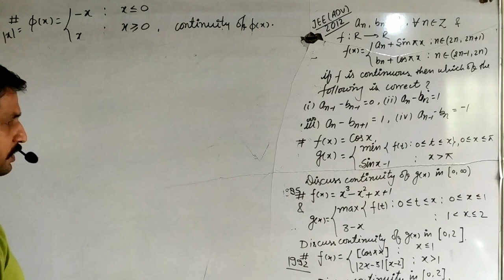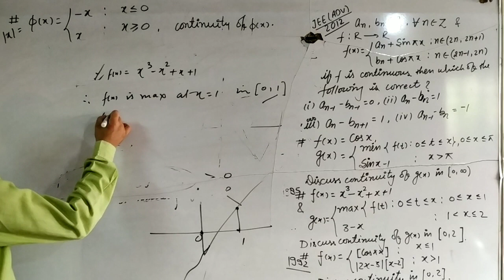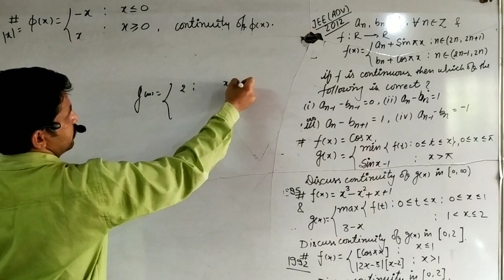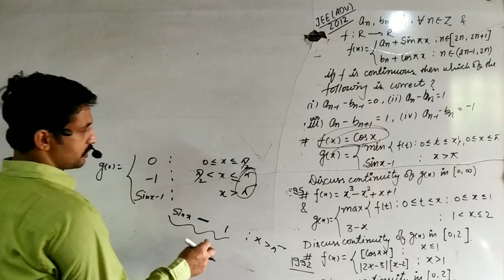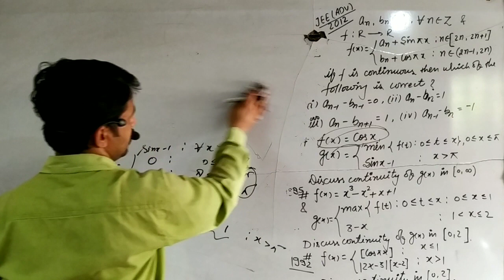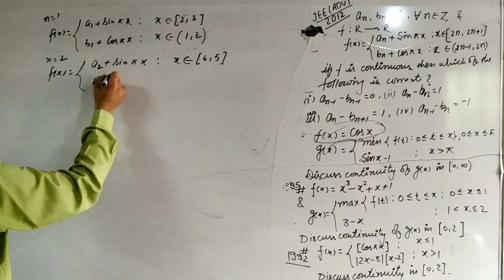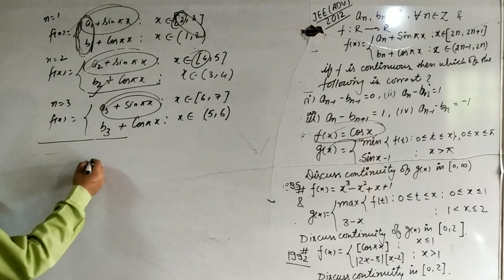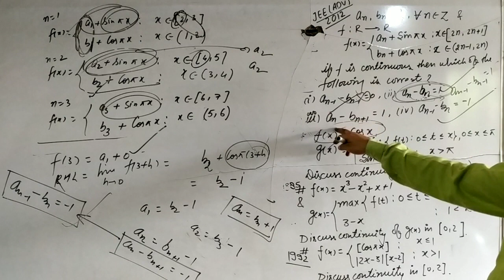CONTINUITY IMPORTANT QUESTIONS PART 2